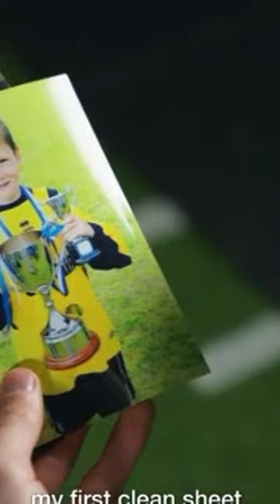Jed ward signs until 2028